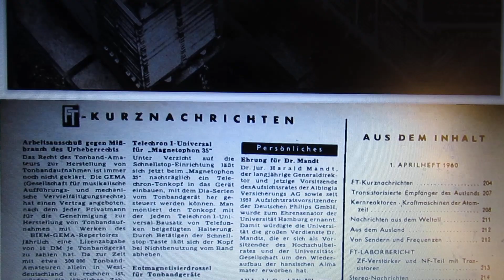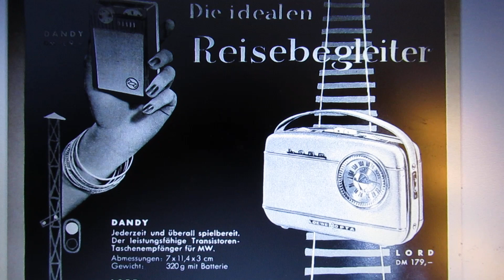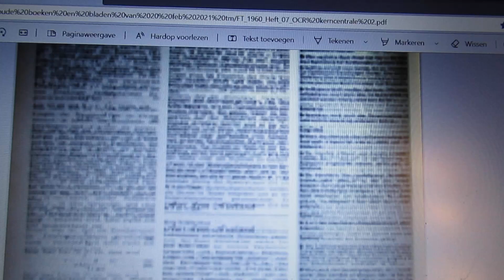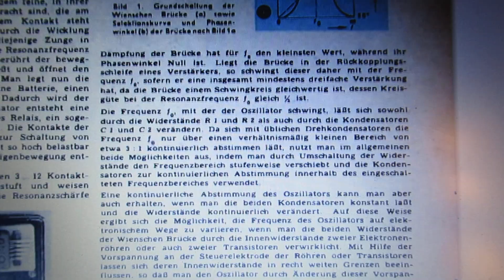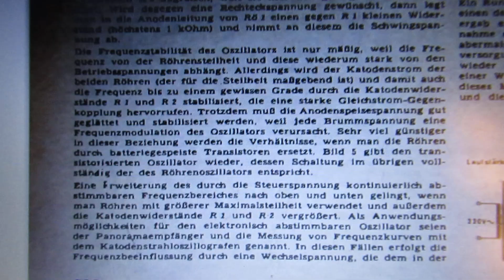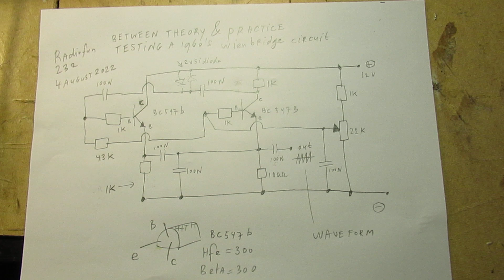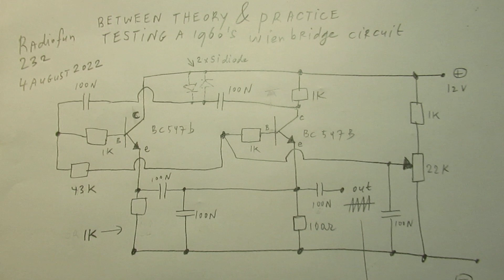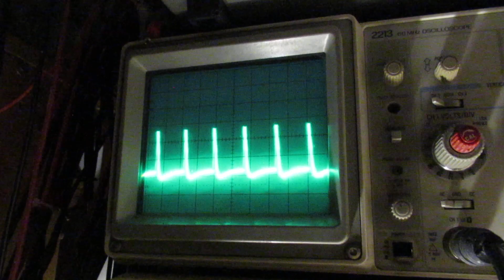About a 1960's German Electronics magazine (Funktechnik) and a vague transistor Wien Bridge oscill.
Please read the description/textbox first. In a German 1960’s magazine (“Funktechnik” 1 april 1960) I found a circuit of a Wien Bridge Sine wave oscillator, made with radio tubes. That circuit was tested. By the way: I told that it was visble via worldradiohistory dot com, but I found it on a Dutch website, sorry that I cannot give a link to the 1 april 1960's Funktechnik magazine.

There was also showed in that same 1960’s magazine an “idea” of a transistor circuit (without component values) that could have the same properties…

We all know that the Wien Bridge oscillator (the article in the German Magazine is completely correct, by the way. ) gives out pure sine waves.

I was interested and did this first test by re-building that circuit of the 1 April 1960 Funktechnik magazine with transistors, but the success was very limited.

It oscillated, but only produced peak waveforms, no sinewaves at all. So it needs more experiments regarding the supply voltage, the backcoupling setup, the voltage limiter unit (here two antiparallel diodes) etc.

Perhaps in the future I will do more experiments.

Easy and properly working sine wave oscillator (Wien Bridge) for audio (50 Hz-15 KC) is here

In general: that will take too much time and there are nowadays very simple sine wave oscillator circuits with transistors that can do this job easily, so it could be a lot of lost time, anyway.

Lots of (these) oscillator circuits are on my YT Channel, “Radiofun232 on You Tube”.

So this video is a kind of side path that I am not going to walk, only when success pops up easily within a few days and some easy changes in this circuit. In that case I will surely publish it on YT.

Anyway: the waveforms  generated by the transistor circuit could be useful, especially to drive HV circuits (HV Transistors or HV Darlingtons).

By changing the 2 central (read: most important) capacitors in the emitter circuit you can go to higher or lower frequencies. These capacitors (non polar)  go from the emitter of TS 1 to the emitter of TS 2. And from the emitter of TS 2 to ground, minus.

Here they are both 0,1 uF (=100 N) but when you change the value of the capacitor going from the emitter of TS 1 to the emitter of TS 2 the frequency will change substantially. Say experiment with 50 N or 10 N or 470 N (=0,47 uF).

Perhaps I will do more research on this circuit in the future. I am interested in your experimental results with this circuit.

Properly working Wien Bridge Audio oscillator circuit (schematic/leaflet 50 Hz-19 KC) is available there (payed content & very cheap).